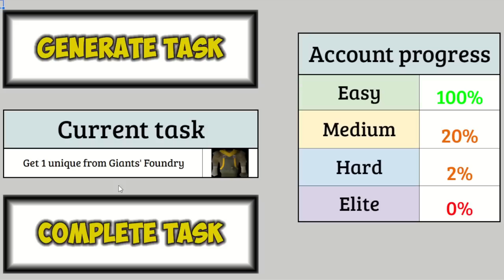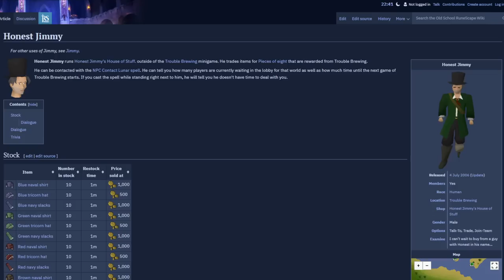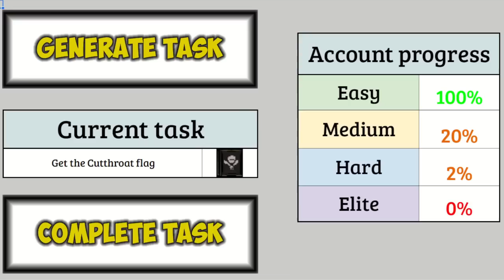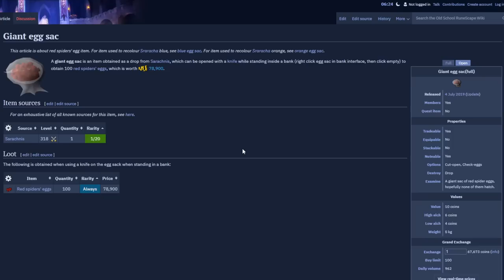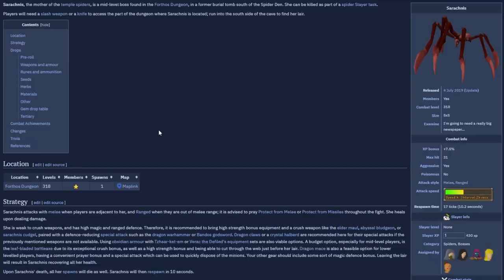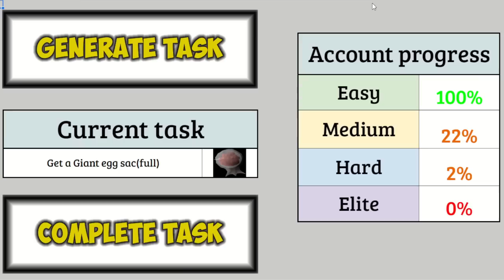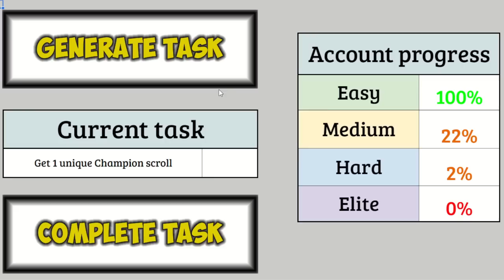The WORST Episode of the Series | TaskSpoon #36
Episode #36 of my Old School RuneScape series. In this episode everything that can go wrong does, and I try to make the best of it. Don't forget to leave a comment for a tile marker in game!

Save as a copy, and allow the custom script for the random task generator.

0:00 - Intro
0:21 - Recap
0:53 - Giant's Foundry
3:29 - Math
8:25 - More Swords
10:39 - New Task - Sadness
13:58 - New Task - Even More Sadness
14:58 - BIG Announcement
15:54 - Almost Done
16:34 - New Task - Sarachnis
18:31 - The Most Sadness Ever
19:41 - Preparations
20:50 - Killing The Spider
23:59 - New Task + Outro